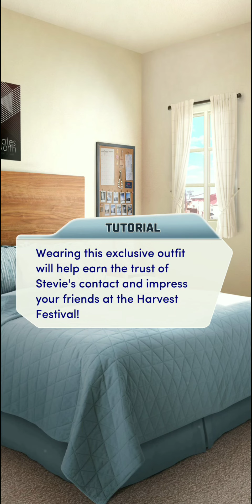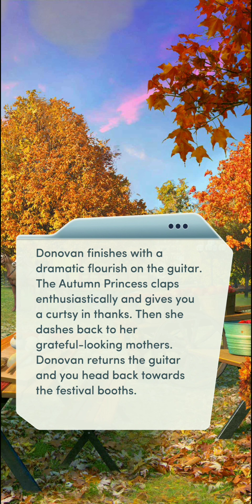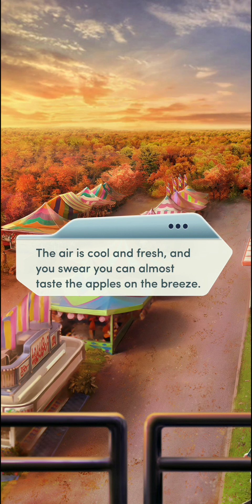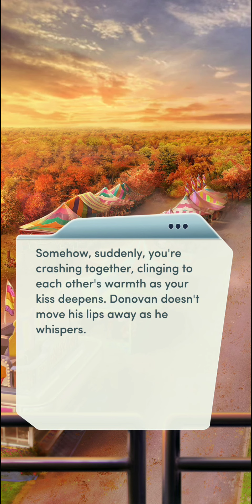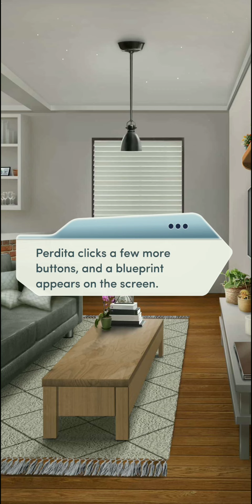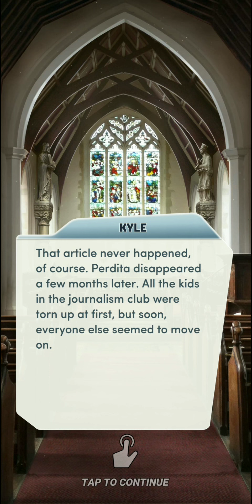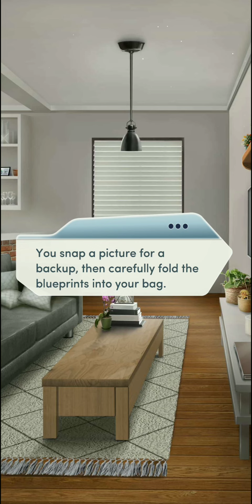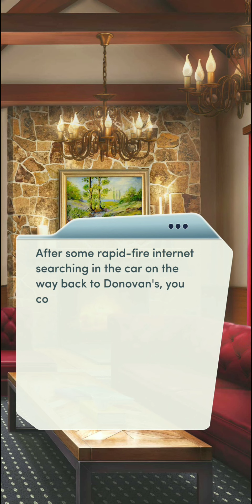[💎VIP] Choices |🔎🔪Murder at Homecoming | Chapter 12 ~ TO TUG AT TANGLED THREADS💎(Donovan Route❤️)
You've found your way back onto the killer's trail... but how far down a dark path will you follow it?